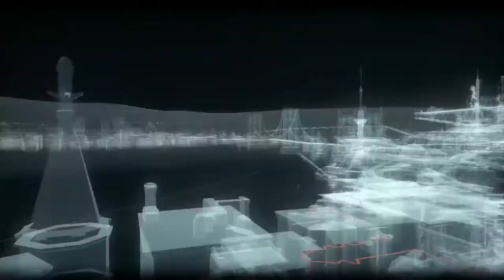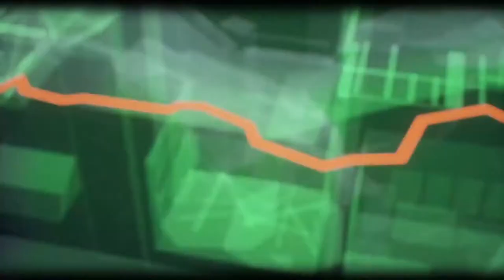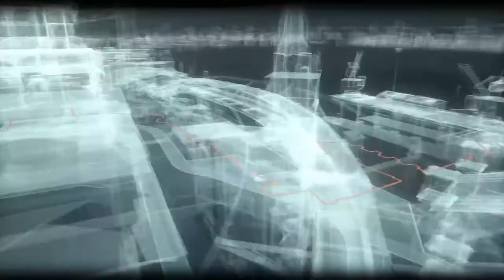BATMAN ARKHAM KNIGHT #47 Milizstützpunkt,Sprengsatz und Riddlerrätsel GAMEPLAY GERMAN LETSPLAY